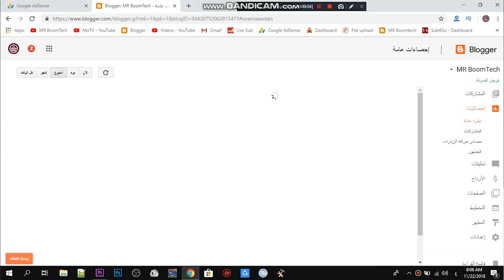الربح من ادسنس للمبتدئين مضمونه و بشكل دائم ظهرت ارباحي كـ أثبات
سلام عليكم انهارده اتكلمت عن طريقة بيستخدمها المحترفين و المبتدئين للربح من ادسنس اكثر من 100 دولار يوميا و شرحت تجربتي الخاصة مع الموضوع ده وانه فعلا مربح جدا ! واتمنى كل الناس تبدأ فيه